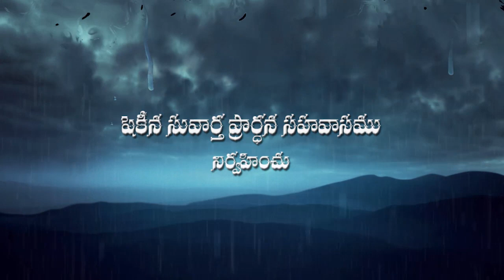salmon sir sthuthula simhasanam 3 5 2021